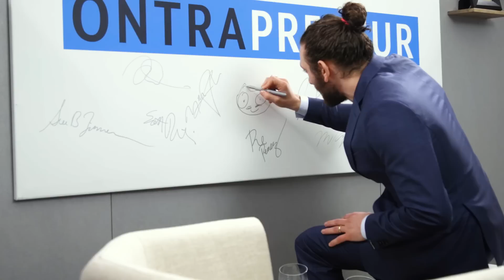The Art of Multi-Channel Retargeting - Ezra Firestone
Whoever told you to hustle, grind and sacrifice non-stop is steering you on a path to misery. Odds are you're working far harder than you should be in your business — particularly in the content realm. Take it from the ever charismatic Ezra Firestone: His business exploded as a result of his unstoppable retargeting strategy wherein he amplifies a single pre-sale article that relates to the problems his customers are facing. Get your notepads ready. In this installment of MODERN ONTRAPRENEUR you’ll find out how you, too, can make $15 million in sales from one piece of content, how to ward off burnout, and how to keeps customers coming back religiously by being interested rather than interesting.